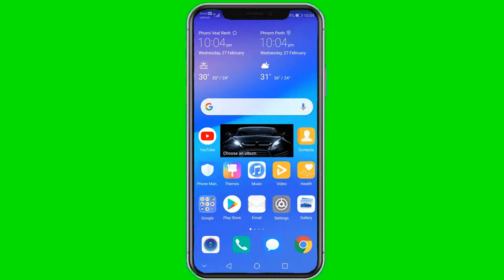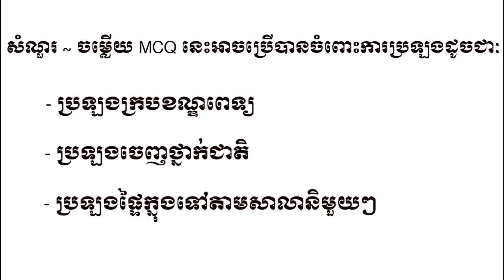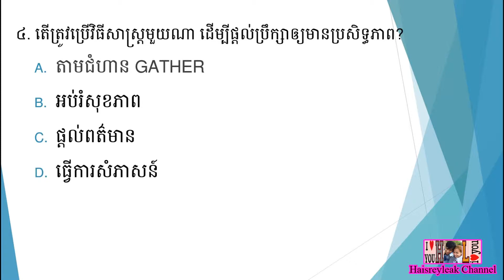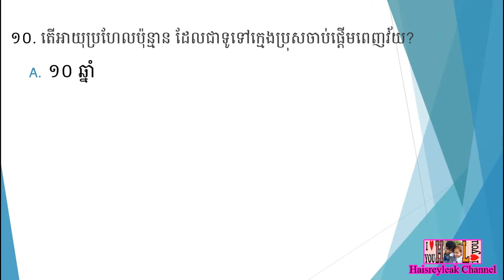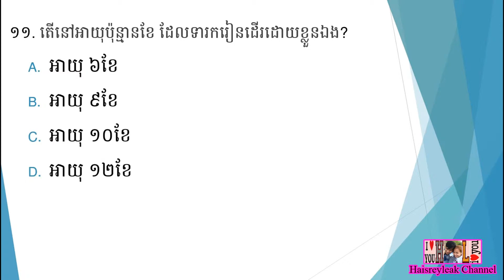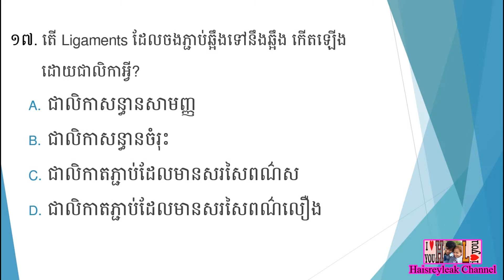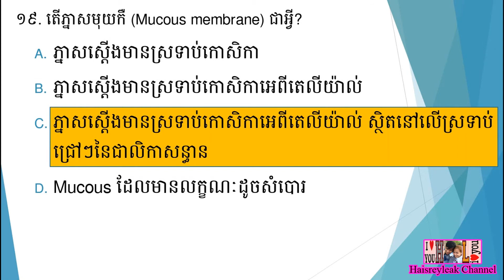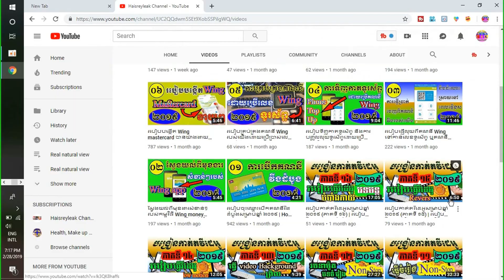សំណួរ ~ ចម្លើយ MCQ សម្រាប់ប្រឡងក្របខណ្ឌពេទ្យឆ្នាំ ២០១៩ | ផ្នែក បរិញ្ញាបត្ររង ឆ្មប (ADM) | ភាគទី ២៤